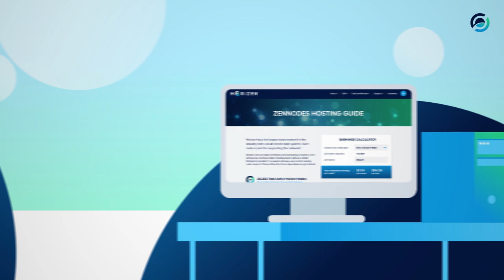How to Run Horizen Nodes For Complete Beginners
Hosting Horizen nodes doesn't have to be difficult. Node hosting providers make it easy to earn block rewards without a technical background or equipment.

Horizen's vetted third-party node hosting page makes it easy to pick a provider and find discounts.